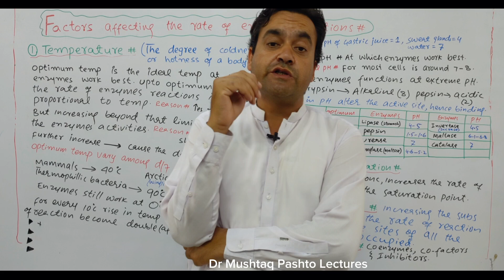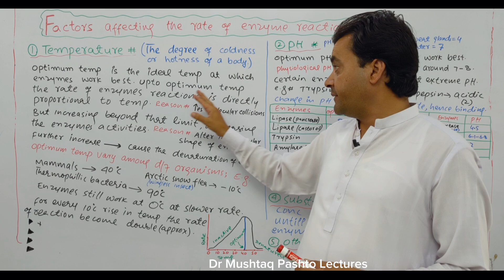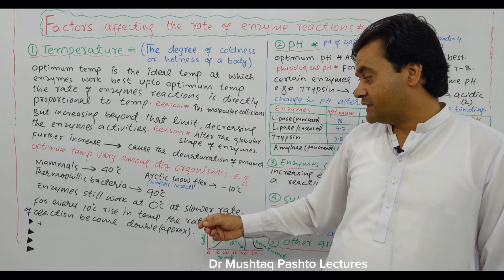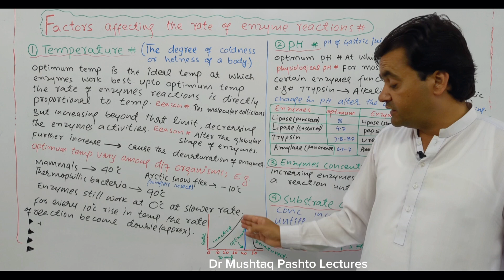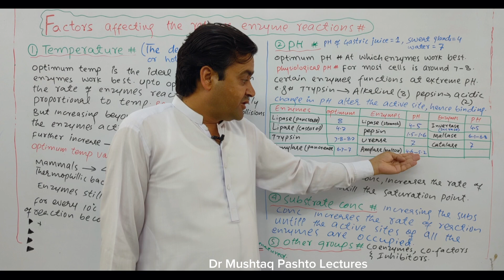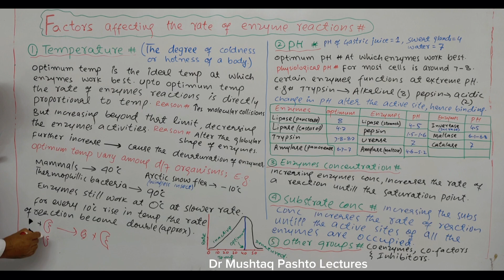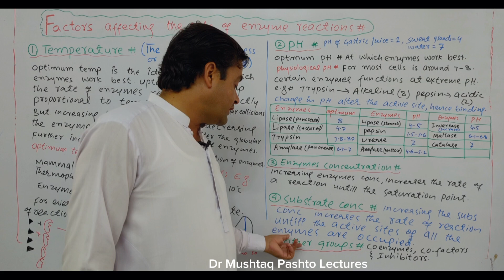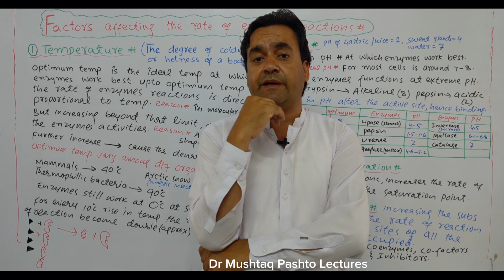Factors affecting rate of enzymes reaction || Dr Mushtaq Pashto Lectures || Biology Class 11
Factors affecting rate of enzymes reaction || Dr Mushtaq Pashto Lectures || Biology Class11